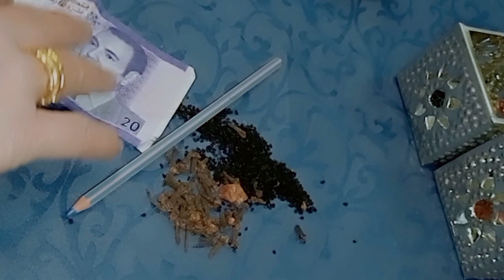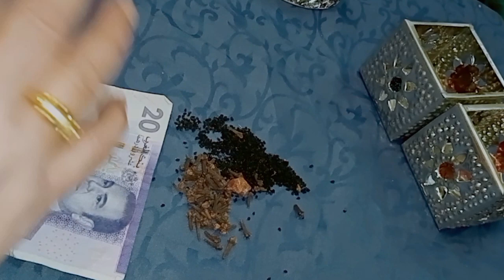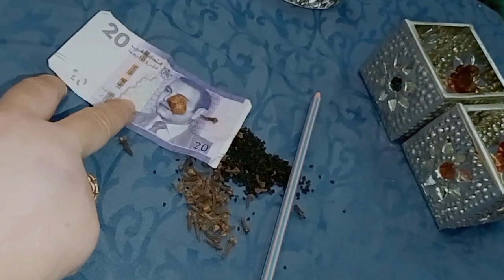طريقه قديمه جدااا للجلب المال الكثير وتيسير الرزق في المحفظة وتسخير الامور